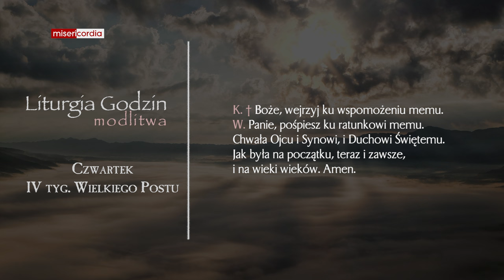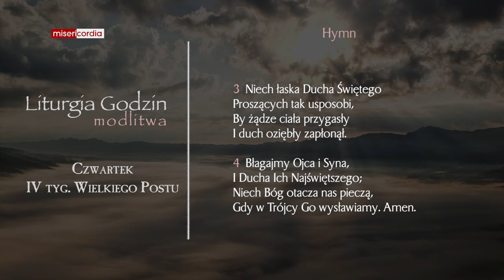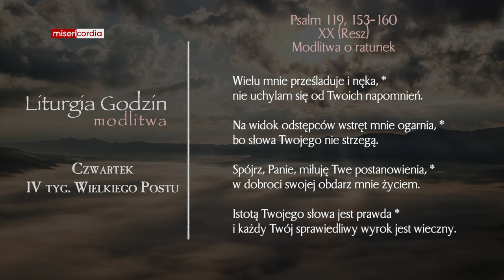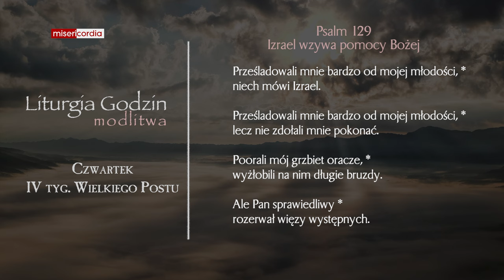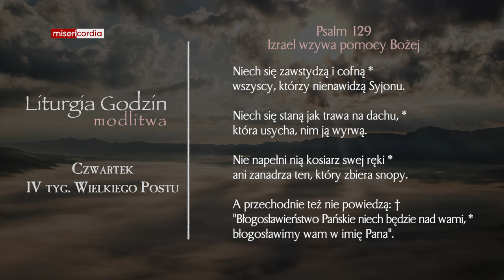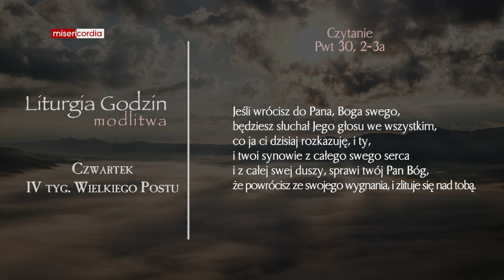Liturgia Godzin | Modlitwa Południowa | Czwartek, IV tyg. Wielkiego Postu